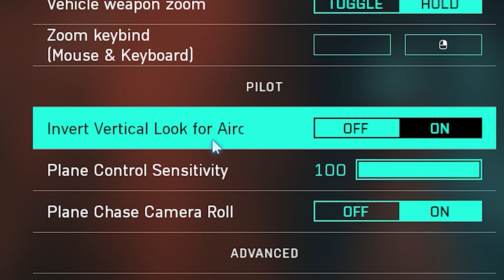When you forget to change your flight settings in the Battlefield 2042 Beta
I'm weird I know.